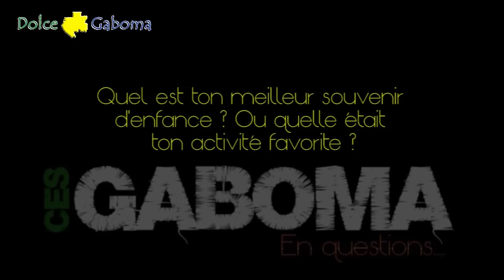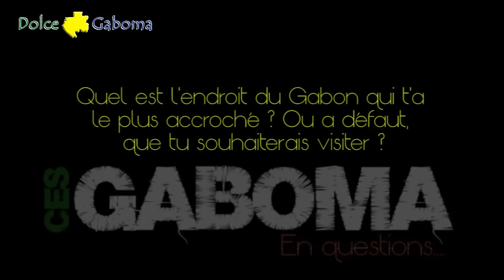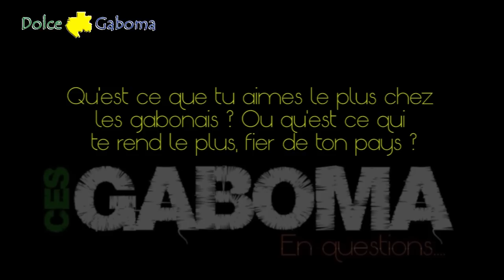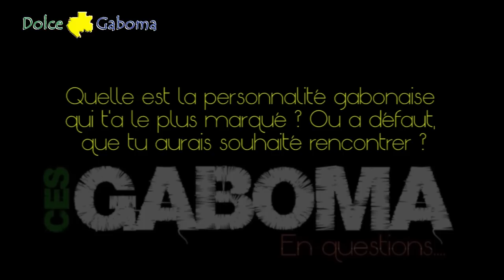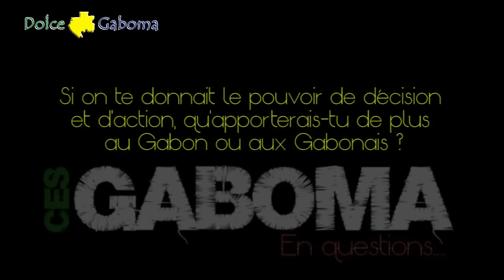Emission "Ces Gaboma en questions" - Numéro 4 : Denise Boukandou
Emission réalisée par le site Dolce Gaboma, en Août 2012

►Vous pouvez trouver plus de musique, clips, films, émissions et médias gabonais sur notre site.